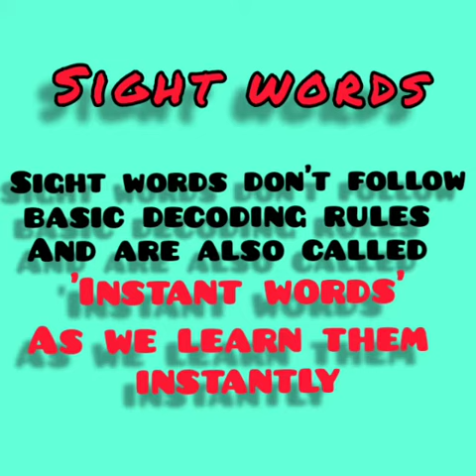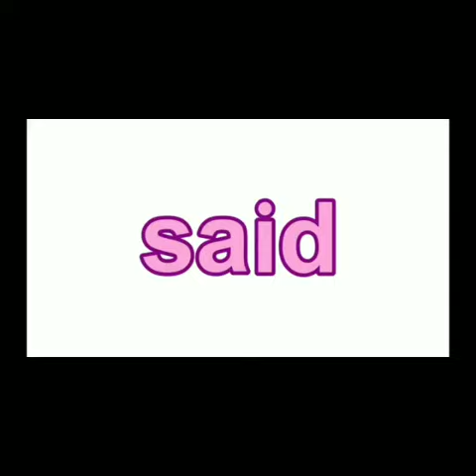Sight words ( combo of two,three & four letters)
Introduction of Sight words  By - Vinit ma'am
Make reading easy#interesting## Dhruva#dps.org.